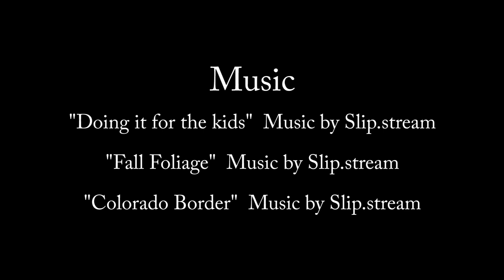GIANT LOOP RALLY 2023 Part 1 "The Ride Up"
Attending the 2023 Giant Loop Adventure Rally.  This is "Part 1"  Leaving Sacramento, CA for Crane, Or.  This is the first two days of the ride up.  Sacramento, CA - Reno, NV - Winnemucca, NV - McDermitt, NV - Crane, OR